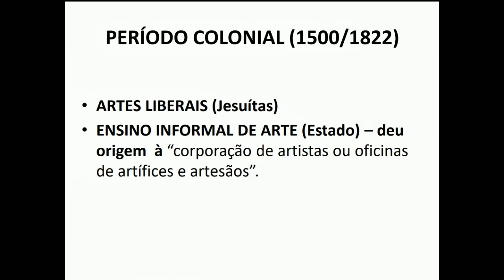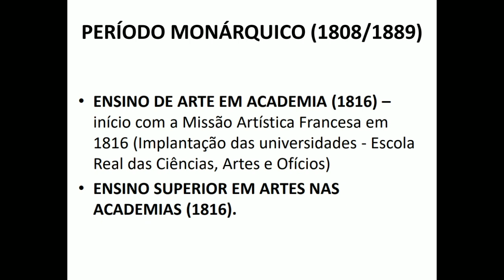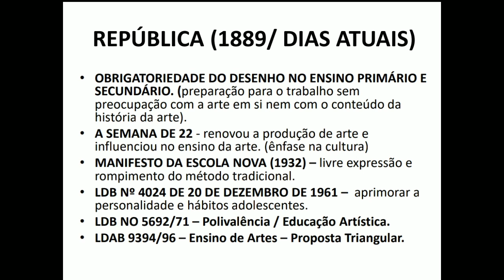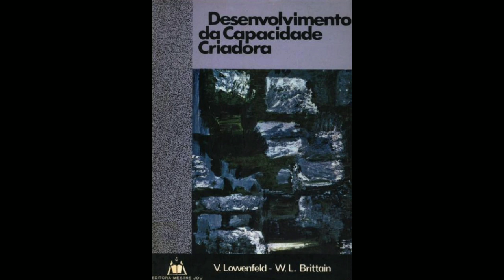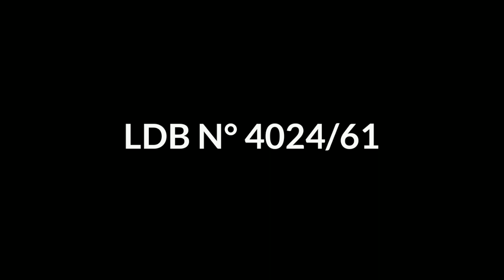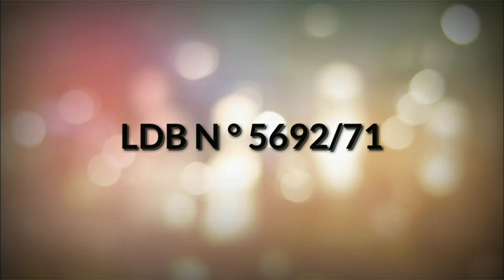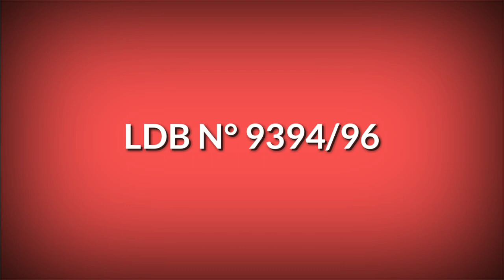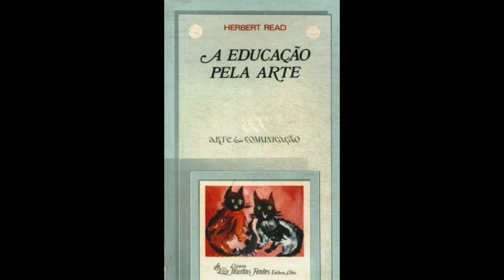AULA 1: ENSINO DAS ARTES VISUAIS - ASPECTO HISTÓRICO | VISUAL ARTS TEACHING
A história do ensino das artes no Brasil e ampla e complexa. Contudo, vamos tentar fazer um resumo dos principais momentos importantes que marcam o lugar da arte na educação.
Um primeiro momento está relacionado ao ENSINO SOB A RESPONSABILIDADE DOS JESUÍTAS, que vai até 1759, cujo sistema era baseado em normas e princípios. Nesta fase podemos ressaltar as ARTES LIBERAIS – ensino da pintura, da escultura, da arquitetura e da engenharia, exclusiva aos homens livres.
Após a saída dos Jesuítas das terras brasileiras (1760), sob a orientação do Marquês de Pombal, o ensino passa a ser de RESPONSABILIDADE DO ESTADO, ou seja, o primeiro sistema público de educação. Nesta ocasião, ressaltamos as AULAS RÉGIAS, e destaca-se o ENSINO INFORMAL DE ARTE, voltado para a necessidade de mão de obra de assistentes para auxiliar os artistas que vieram para o Brasil, principalmente no período da colonização. Com isso foram surgindo escolas conhecidas como “corporação de artistas ou oficinas de artífices e artesãos”,
É interessante salientar que só depois de bem estabelecido o CURSO SUPERIOR DE ARTES, através da Academia, é que há a preocupação de implantá-lo no ensino primário e secundário. Primeiramente, deu-se maior importância para a implantação do ensino superior de artes, só após os estudos da academia é que houve uma preocupação em inserir o desenho no ensino primário e secundário. Não havendo, nesse momento, conteúdos de história da arte. A OBRIGATORIEDADE DO DESENHO É MARCADA PELO PERÍODO REPUBLICANO.
O período republicano é marcado pelos ideais do liberalismo - presentes na política e na educação. O maior idealizador dos ideais do liberalismo no Brasil foi Ruy Barbosa. Suas ideias são compostas pela concepção pedagógica, em que o ensino do desenho era fundamental com ênfase maior no currículo na fase secundária e mais ainda na primária.
Para Rui Barbosa “a educação artística seria uma das bases sólidas para a educação popular”, pretendia inserir na educação do Brasil o modelo americano de ensino de arte, com isso o desenho seria obrigatório no ensino secundário, sendo influenciado também pelo teórico Walter Smith, o qual Rui Barbosa toma como referência para produzir o Parecer sobre o Ensino Secundário em 13 de abril de 1882. Este parecer foi usado na escola até a metade do século XX aproximadamente, e as ideias de Walter Smith ficaram marcadas na educação por quase 30 anos.
A SEMANA DE 22, é outro fato importante que renovou não só a produção de arte no país, mas também influenciou no ensino da arte. Na sequência, o MANIFESTO DA ESCOLA NOVA, em 1932, sinaliza um ensino de arte voltado para as ideias de alguns teóricos da educação, principalmente Viktor Lowenfeld. Com isso a livre expressão é inserida nos novos métodos e o ensino de arte acaba saindo da forma rígida tradicional na qual era mantido até então.
Assim, a metodologia da Escola Nova era voltada às ideias da psicologia e ao desenvolvimento expressivo do aluno. Teve como influência os teóricos John Dewey (com suas ideias acerca da arte como experiência – Dewey era filosofo e pedagogista norte americano); Viktor Lowenfeld (com a abordagem do desenvolvimento da criatividade – Lowenfeld era um austríaco e foi professor de educação artística na Universidade do Estado da Pensilvânia); Herbert Read é um britânico (contribuiu com a ideia sobre educação pela arte – Hebert Read era crítico de arte e poeta anarquista). A Escola Nova era totalmente contrária aos ideais da pedagogia tradicional. O movimento modernista também teve grande influência na Escola Nova, pois defendiam a livre expressão como um elemento para formação artística e estética.
Outra mudança no currículo em relação ao ensino de arte vale ser observada, a LDB Nº 4024 DE 20 DE DEZEMBRO DE 1961, que aponta a arte como uma prática para aprimorar a personalidade e os hábitos adolescentes. Priorizava as artes aplicadas para meninos e artes aplicadas para meninas, no ensino primário. Para o ensino técnico apontava o trabalho com artesanato.
Na sequência, 10 anos depois, veio a LDB Nº 5692/71. Com ela o ensino das outras linguagens artísticas: música, artes plásticas, artes cênicas e desenho, são excluídos e o ensino de arte passa a englobá-las de forma polivalente. O ensino de arte é nomeado como Educação Artística, sendo obrigatório no currículo escolar do 1o e 2o grau.
Neste período surge a Pedagogia Tecnicista. A partir dos anos 70 a abordagem toma forma e cresce no país. Essa abordagem adota como referência, novamente, as orientações da educação tradicional e escolanovista.
A partir de1990 surgem leis que fomentam outras melhorias para o ensino de arte, nas quais começaram exigir novos seguimentos para o ensino. Uma delas é a LEI DE DIRETRIZES E BASES DA EDUCAÇÃO NACIONAL Nº 9.394/1996. Neste contexto, novas abordagens pedagógicas passam a ter espaço no ensino das artes, como a Proposta Triangular, da arte-educadora Ana Mae Barbosa.
Projeto Visual - Joaquim Netto (DEPLA/UNIFAP)